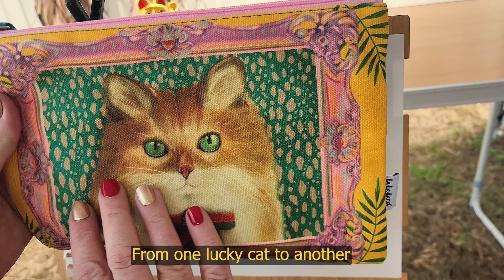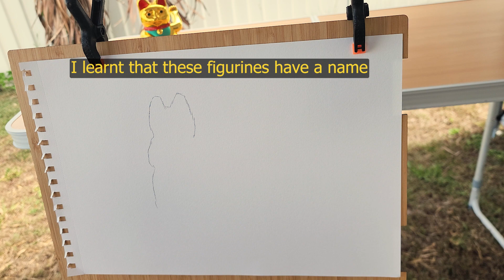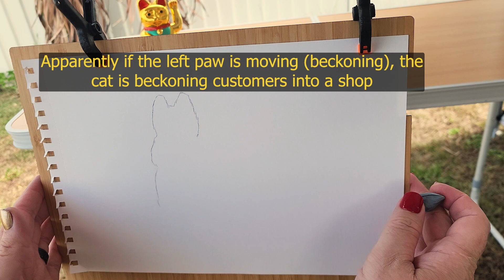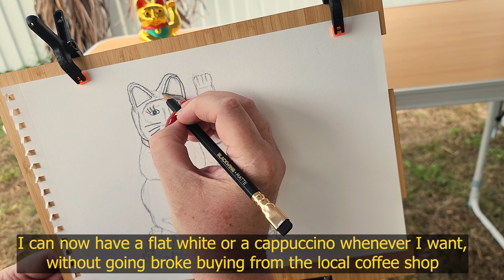Lucky Cat Drawing: ASMR Draw With Me | Relaxation ASMR No Talking | Real Time Drawing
Lunar New Year has just passed.  Whether you're celebrating the Year of the Rabbit, or the Year of the Cat, come draw with me and keep me company as I sketch a maneki-neko beckoning cat figurine.  This lucky cat figurine is hopefully going to beckon happiness and prosperity to us all!

I tried sketching outdoors today, in the heat of summer.  It was very hot, but so nice to relax outside and do something fun. I may do some more outside sketching this year, for something different.

Come draw with me in real time, and enjoy some ASMR pure drawing sounds. I know I have some unorthodox drawing techniques.  So my version of how to draw a lucky cat figurine may be a little different, but I get there in the end!

Along with pencil scratching on paper, this video contains eraser sounds on sketchbook paper.  It includes many of the hallmarks of unintentional ASMR art videos.

I'm trying to improve my drawing skills, so hopefully this channel will show my improvement over time.

This video comes with soothing relaxation in the form of drawing ASMR.

I hope you enjoy this one.  Relaxing ASMR drawing at its finest!